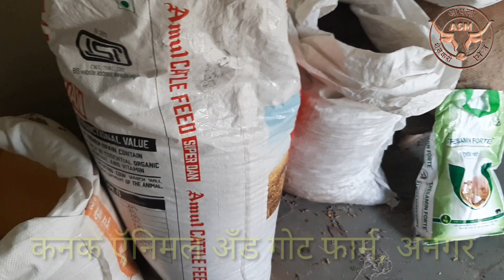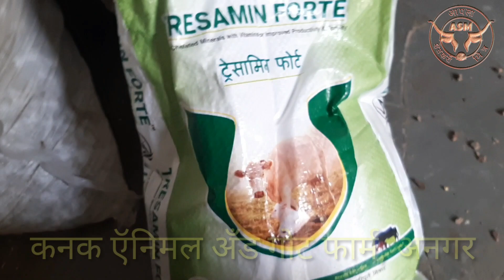चारा आणि खुराक व्यवस्थापन, वंशावळ सुधारण्यासाठी केलेले प्रयत्न.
कनक ऍनिमल अँड गोट फार्म
मुक्काम पोस्ट अनगर, तालुका मोहोळ, सोलापूर